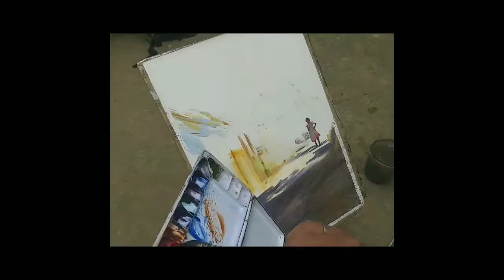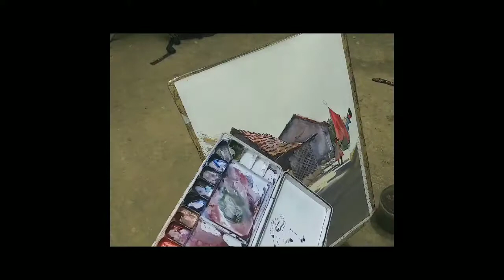Madhusudan Das watercolor painting